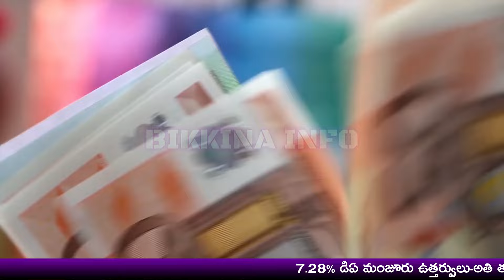7.28% డిఏ మంజూరు ఉత్తర్వులు-అతి త్వరలో వేతన సవరణ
7.28% డిఏ మంజూరు ఉత్తర్వులు-అతి త్వరలో వేతన సవరణ

The Andhra Pradesh government has delayed approving two Dearness Allowances (DA) and Dearness Reliefs (DR) for 2024, with January already pending and July's approval needed if the central government issues it. In Telangana, four DA and DR instalments from July 2022, January 2023, July 2023, and January 2024 remain pending, totalling 18.2%. For example, an employee with a base salary of ₹60,000 would miss an additional ₹10,920 per month, amounting to ₹1,30,040 annually.

The second PRC report, to be submitted by Shiva Shankar soon, will require a few months for implementation. Employee unions are urging the government to approve the pending DAs before this. Ministers hinted at an August decision on DA approvals, with a possibility of addressing at least two DAs before the PRC report is implemented. The UTF union also demanded immediate approval of the four pending DAs, PRC implementation, CPS policy repeal, and resolution of post-promotion teacher issues.

.28% డిఏ మంజూరు ఉత్తర్వులు-అతి త్వరలో వేతన సవరణ

11.  Music from the YouTube music library
12.  Music from Video Editors used in the video-making